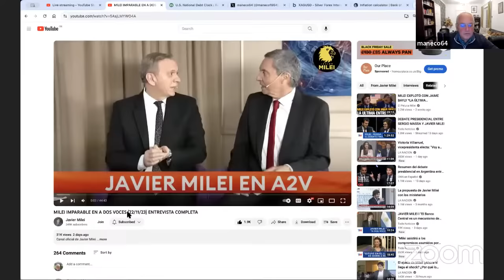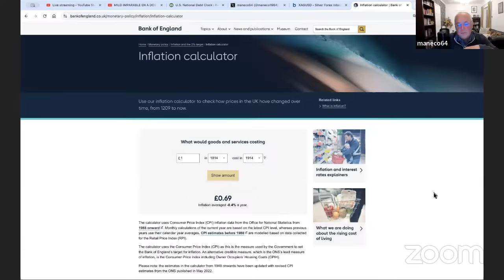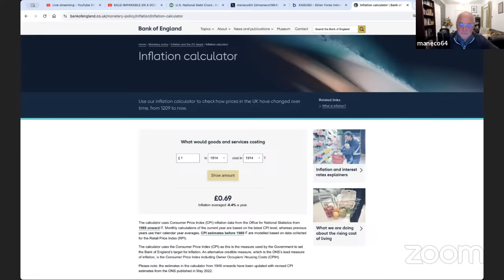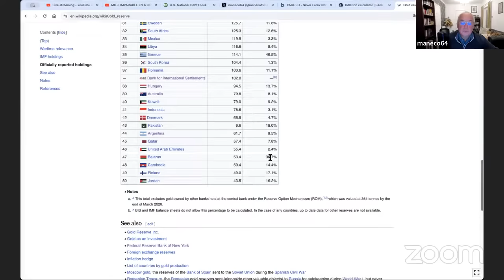"The Question You Need to Ask Is: Why Do We Need Central Banks?" Argentine President-Elect Milei.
In today's live stream we will be going over an interview Javier Milei did on Argentine TV a few days after his resounding election victory.

I think it is important to listen to what Milei actually has to say as his rational and common sense way of thinking is almost foreign for the majority of people who have not looked into the concept of small government, free markets, private property, and sound money.

We will also be doing our usual Sunday Q & A.